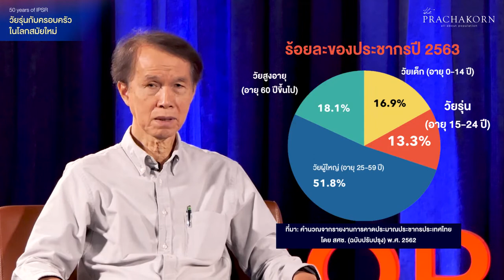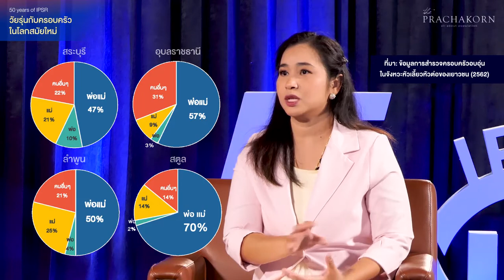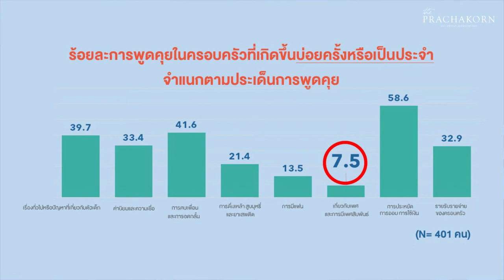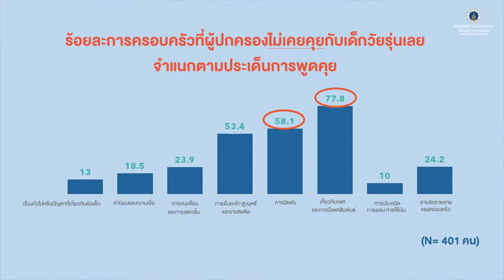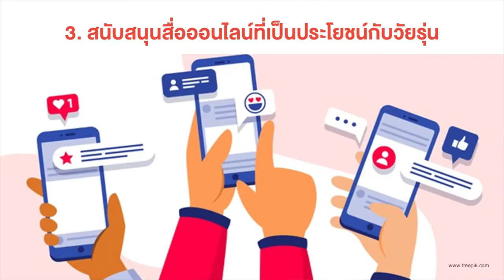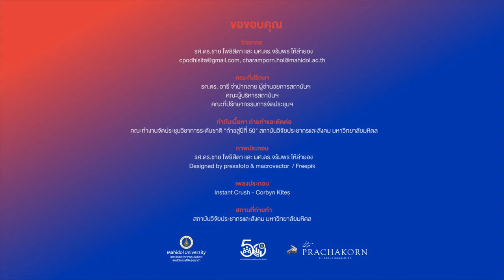Prachakorn Forum EP.10 : วัยรุ่นและครอบครัวในโลกสมัยใหม่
"ครอบครัวอบอุ่นเป็นเกราะป้องกันชีวิตชั้นดีของวัยรุ่น"
วัยรุ่นเป็นช่วงหัวเลี้ยวหัวต่อของชีวิต การเลี้ยงดูของพ่อแม่ เป็นปัจจัยสำคัญที่จะนำพาวัยรุ่นให้เติบโตไปเป็นผู้ใหญ่ที่มีคุณภาพ
การเลี้ยงลูกแบบใช้เหตุและผล พูดคุยสื่อสาร แลกเปลี่ยนความคิดเห็นและทัศนคติกับลูกเป็นประจำ บอกให้ลูกรับรู้ถึงความคาดหวังของพ่อแม่เกี่ยวกับพฤติกรรมไม่พึงประสงค์ เช่น การใช้สารเสพติด การมีแฟน และเพศสัมพันธ์ก่อนวัยอันควร จะช่วยลดหรือป้องกันพฤติกรรมเหล่านั้นได้
เราจะช่วยส่งเสริมประชากรกลุ่มนี้ให้เติบโตไปเป็นผู้ใหญ่ที่มีคุณภาพได้อย่างไร เป็นประเด็นสำคัญที่ทุกภาคส่วนต้องช่วยกันระดมสมอง
Prachakorn Forum ครั้งนี้ ขอเสนอหัวข้อ "วัยรุ่นและครอบครัวในโลกสมัยใหม่" โดย รศ.ดร.ชาย โพธิสิตา และ ผศ.ดร.จรัมพร โห้ลำยอง

ติดตามรายละะเอียดเพิ่มเติมได้ที่ เว็บไซต์ The Prachakorn

Line Official : @theprachakorn